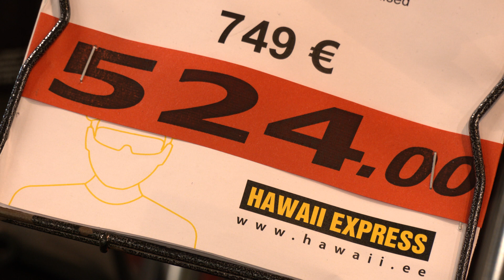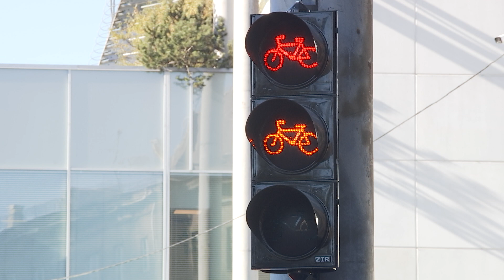17.08.2023 - Linna toel on jalgratta ostnud juba ligi 400 last